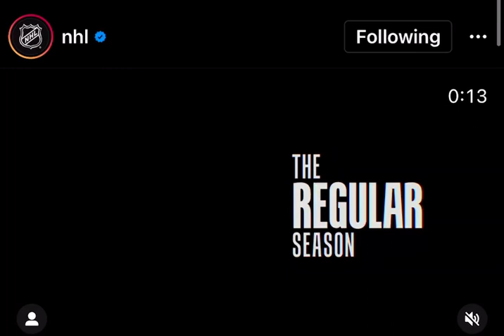NHL Jack Hughes Commercial - Tyler Russell